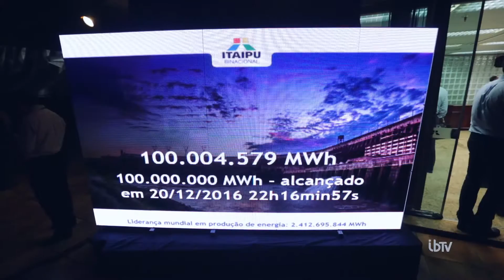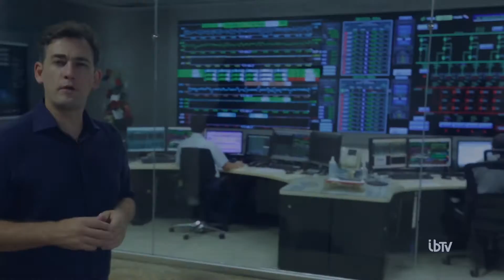IBTV: Itaipu tem produção histórica em 2016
Usina gera mais de 103 milhões de megawatts-hora (MWh) no ano e reafirma sua posição de líder mundial na produção de energia.